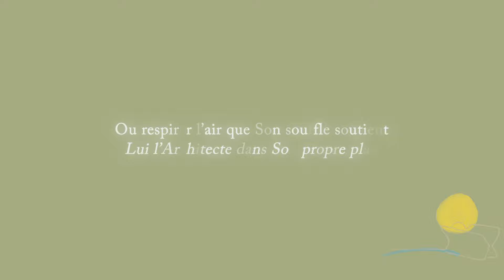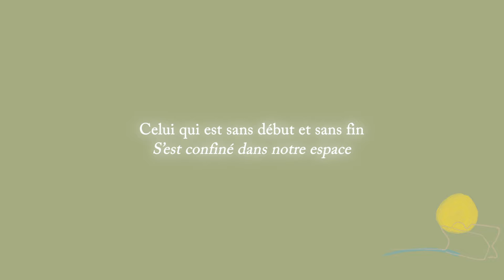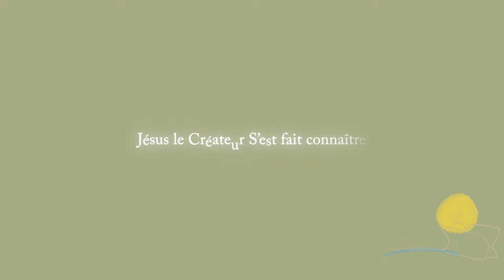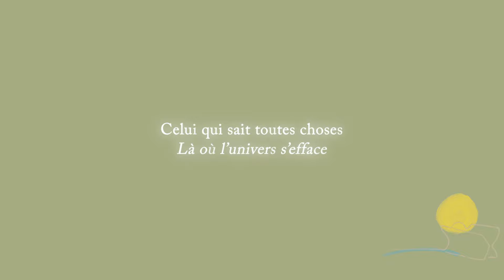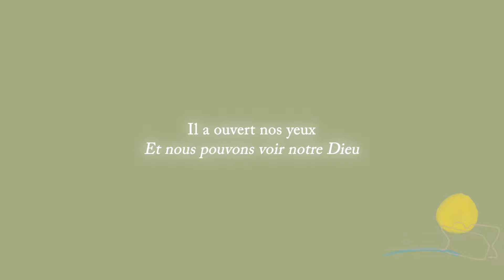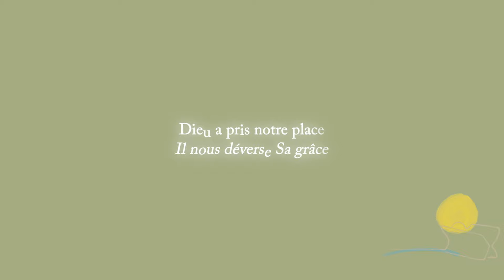L’arrivée | Hillsong En Français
COUPLET 1
Qui est Dieu pour prendre une forme humaine
Lui l’Artisan dans Son chef-d’œuvre
Ou respirer l’air que Son souffle soutient
Lui l’architecte dans Son propre plan

REFRAIN
Ô annonçons l’arrivée
Du Dieu de toute création
Le Roi paré d’un corps qu’Il a façonné
Jésus le Créateur S’est fait connaître
Gloire à cet Enfant, le Fils de Dieu

COUPLET 2
Celui qui est sans début et sans fin
S’est confiné dans notre espace
Le Dieu d’Éternité, le grand Je Suis
Blotti dans les bras d’une tendre mère

PONT
Celui qui tient le monde
Dans la paume de Ses mains
Est Celui qui tient mon cœur
Comme Sa mère L’a tenu un jour
Celui qui sait toutes choses
Là où l’univers s’efface
Venu comme un enfant
Pour que je puisse connaître mon Dieu
Le Souverain des étoiles
Le plus grand de tous les rois
Le Maître de mon cœur
Et le Sauveur de mes péchés
Celui qui voit toutes choses
Et qui sonde nos pensées
Il a ouvert nos yeux
Et nous pouvons voir notre Dieu

COUPLET 4
La Parole S’est révélée par Son Nom
L’Auteur S’inscrit dans Son histoire

PONT 2
Dieu a pris notre place
Il nous déverse Sa grâce
Ô vois le Messie dans la mangeoire
Il réécrit l’Histoire
L’Écrivain entre sur scène
Ô vois l’arrivée du Créateur

Ô vois l’arrivée de notre Sauveur

Paroles et Musique : Michael Guy Chislett, Matt Crocker, Benjamin Hastings & Dylan Thomas
Traduction : Jonathan Mercier
CCLI : 7120949